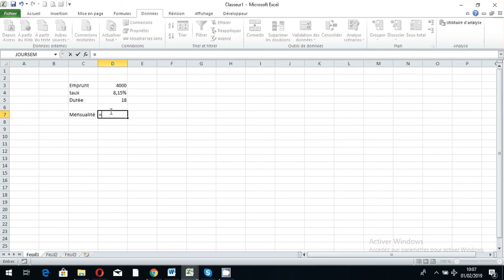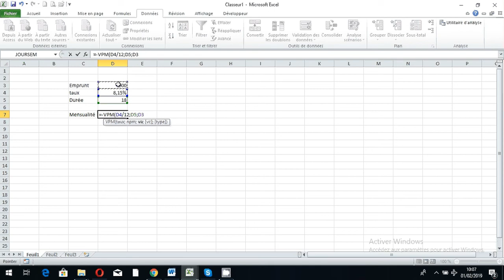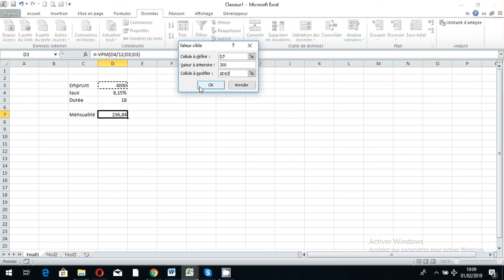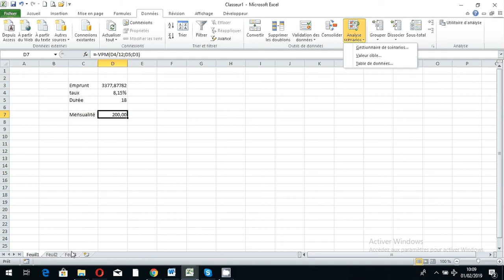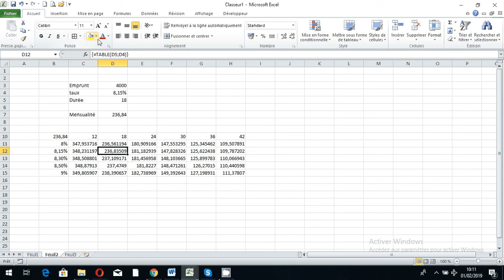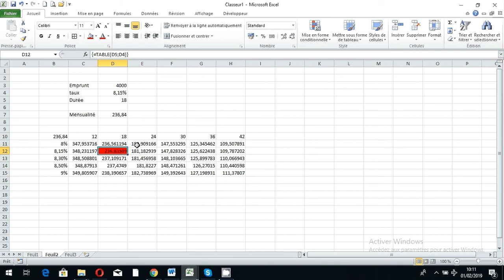Maitriser Excel : valeur cible table de données VPM Excel 2007 2010 2013 2016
Video pour expliquer les VPM valeur Cible et table de données Excel 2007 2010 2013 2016
valeur cible excel definition

excel valeur cible automatique

valeur cible excel exercice

valeur cible excel anglais

précision valeur cible excel

valeur cible la cellule doit contenir une valeur

solveur excel

valeur cible excel tri

excel table de données à deux entrées

table de données excel plusieurs variables

{=table} excel

modifier table de données excel

référence de cellule d'entrée non valide table de données

table de données excel graphique

exemple base de données excel 2007

table de consultation excel

formule vpm mathématique

princper excel

va excel

vc excel

npm excel

fonction taux excel

intper excel

calcul annuité excel